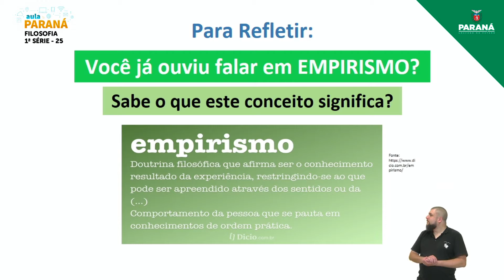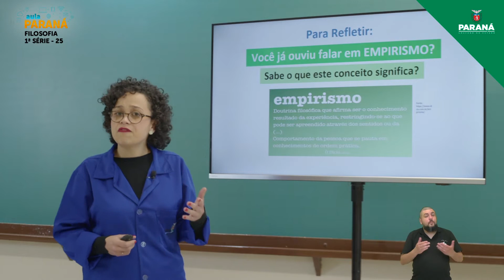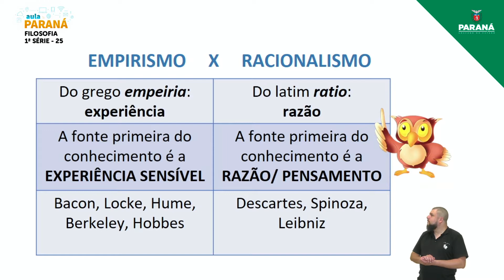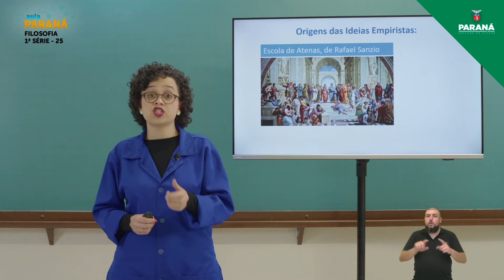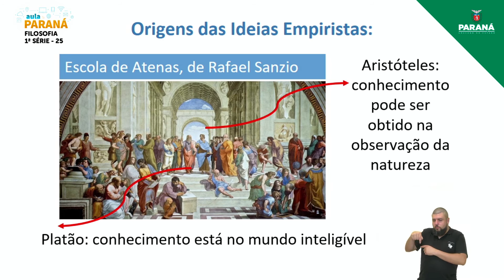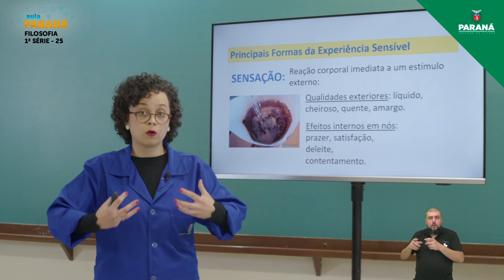2021 | Resumo da Aula | 1ª Série | Filosofia | Aula 25 - Empirismo: Conceito de Definição